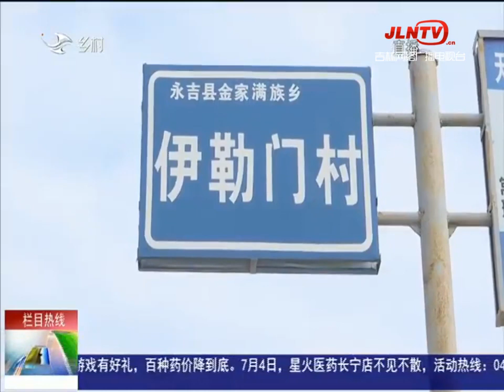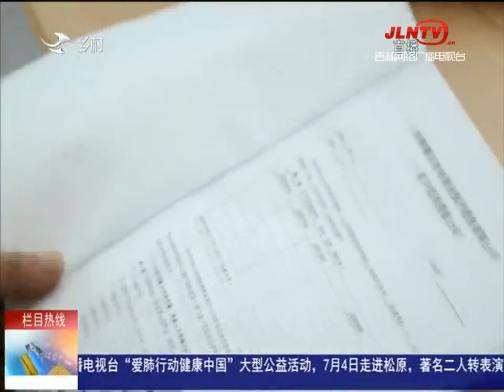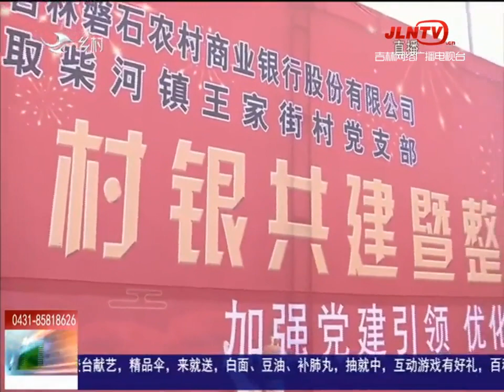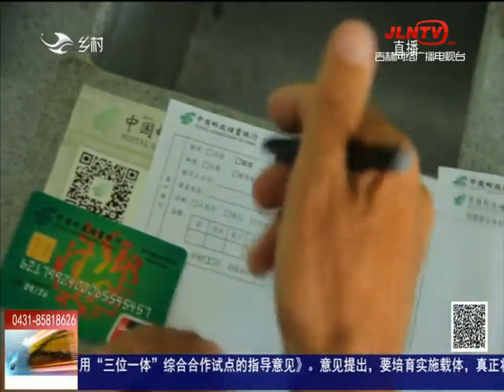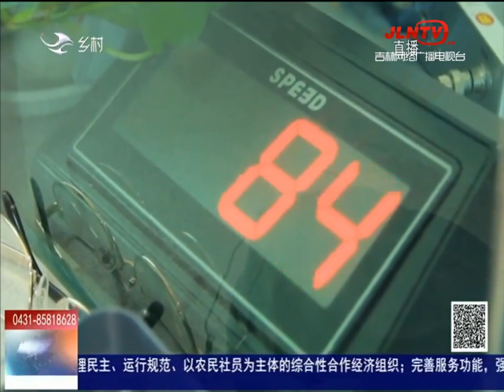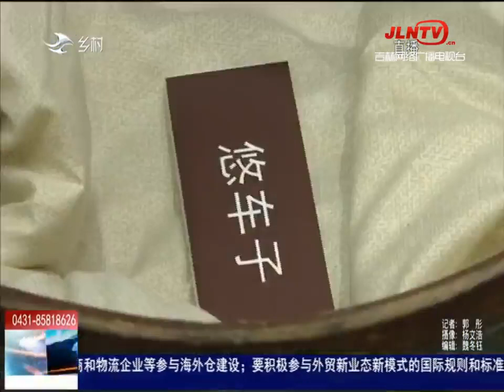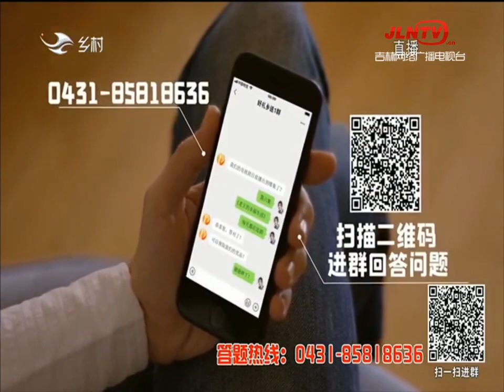乡村四季12316 20210629：“整村授信”惠及全村